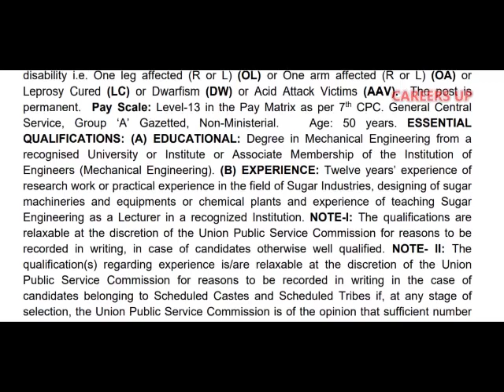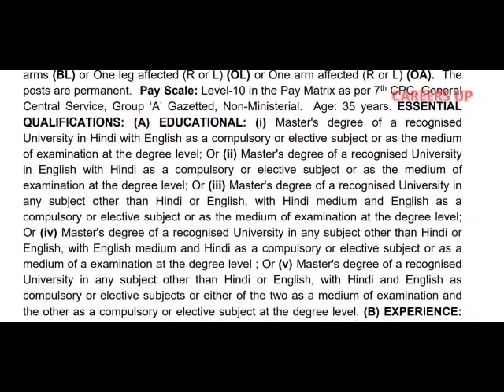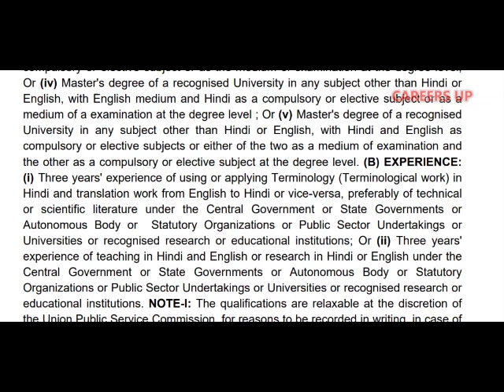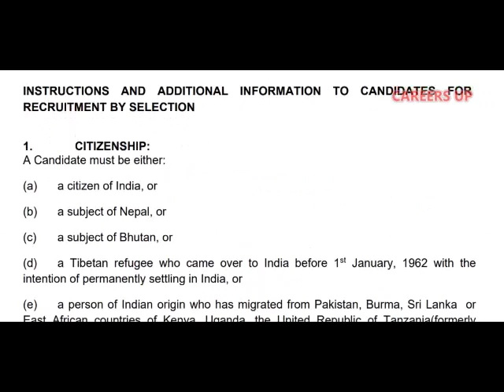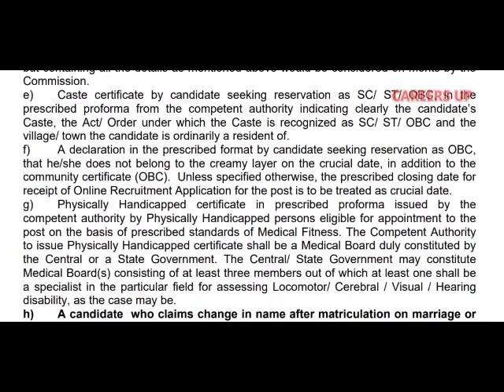യുപിഎസ് 84 തസ്തികയിലേക്ക് അപേക്ഷ ക്ഷണിച്ചു| UPSC NOTIFICATION 2020